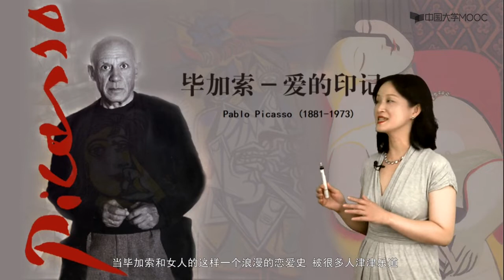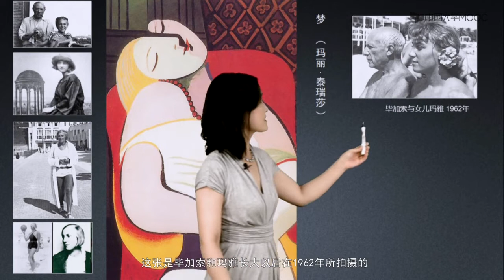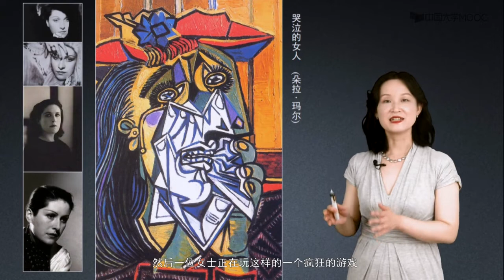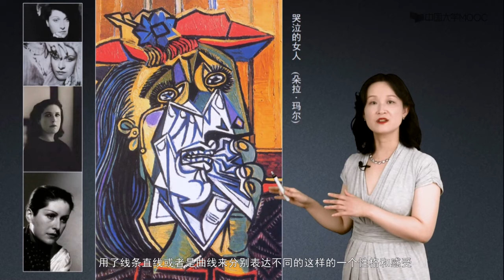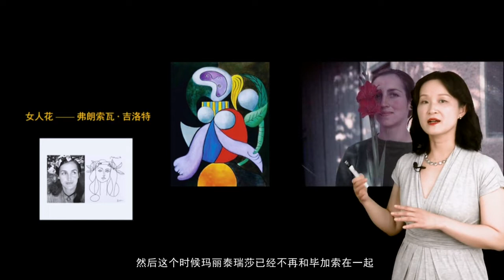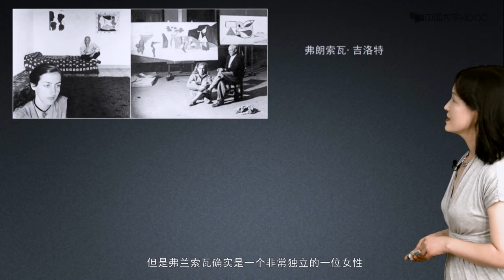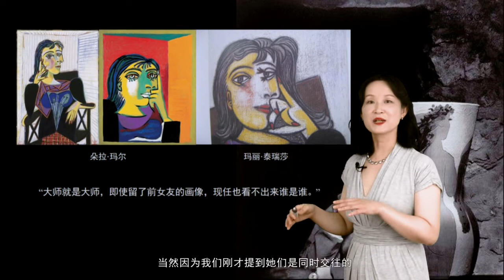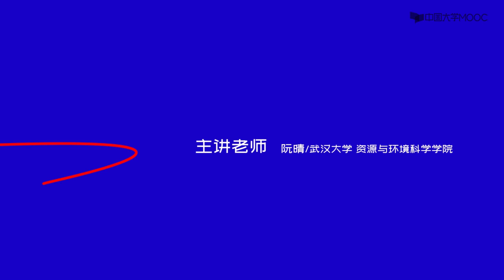11 2 1 爱的印记#美术鉴赏